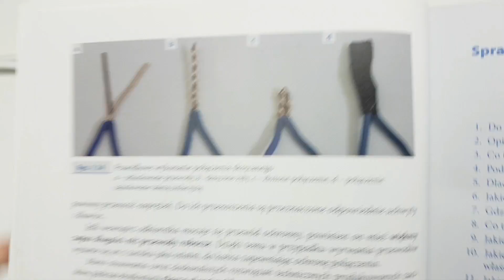Jak zrobić połączenie skręcane przewodów elektrycznych? Stary i dobry sposób na łączenie drutów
Połączenie skręcane przewodów elektrycznych nadaje się do żył o niewielkich przekrojach ( od 1 do 10 mm2 ). Używasz takiego rodzaju połączenia przewodów elektrycznych?

Zobacz też inne poradniki elektryczne:
Jak uzyskać PRĄD o dużym natężeniu:

Przewód Fazowy w gniazdku elektrycznym 230V powinien być z lewej strony, ALE NIE MUSI:

👊 Pozdrawiam

UWAGA
Niebezpieczeństwo porażenia prądem elektrycznym!
Prace instalacyjne może wykonywać osoba o odpowiednich kwalifikacjach.
Przed przystąpieniem do prac należy wyłączyć napięcie w instalacji elektrycznej.